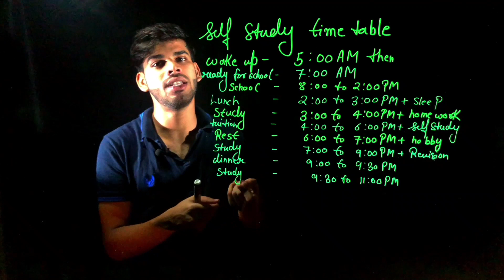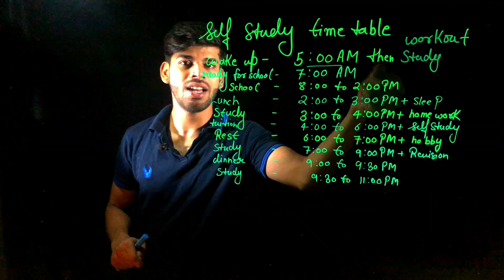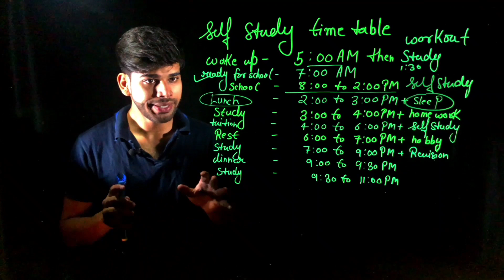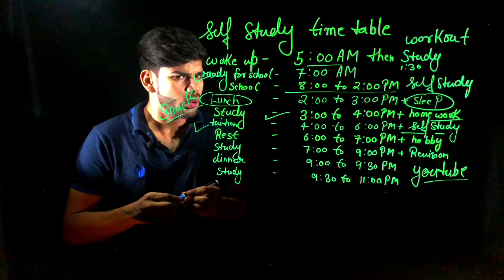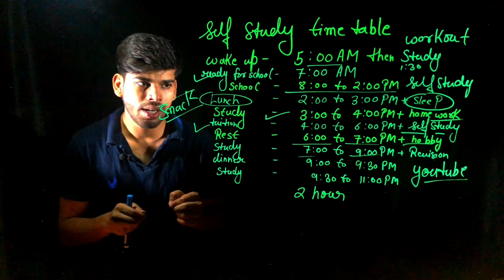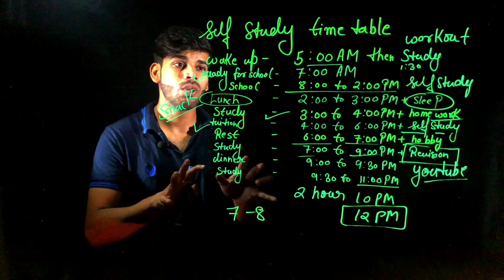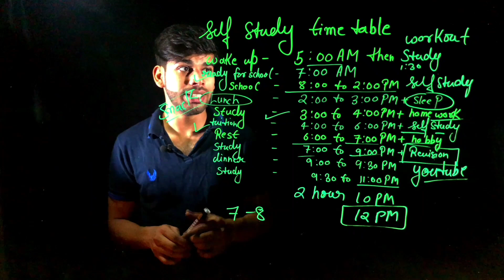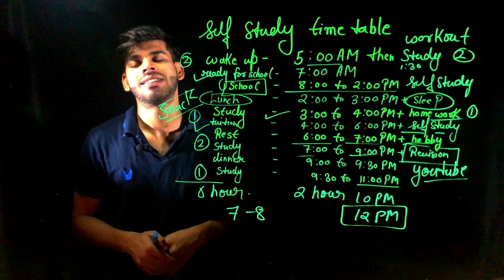Self study timetable for term 1 | half yearly exam 2023 | hamari kaksha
Self study timetable for term 1

As a student, making a study timetable will give you an effective time management strategy and allow you to succeed at uni. By following the 6 simple steps below you will have the tools to make the perfect study timetable.

If you want to know more about this topic then

Hamari kaksha
Self study timetable class 9
Self study timetable
study timetable
study timetable for class 9
study timetable for class 10
study timetable for class 8
study timetable for class 7
timetable for study
timetable for study class 9
timetable for study class 8
timetable for study class 7
timetable for term 1
timetable for term 1 class 10
timetable for term 1 class 9
self study timetable for class 10
self study timetable
self study timetable class 8